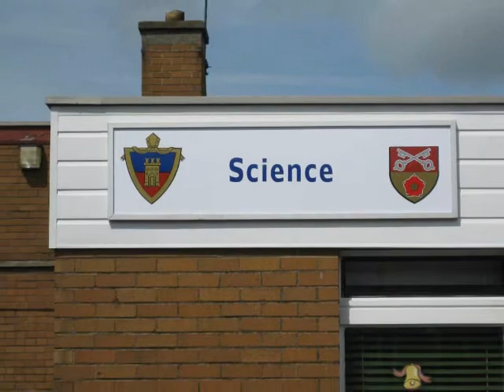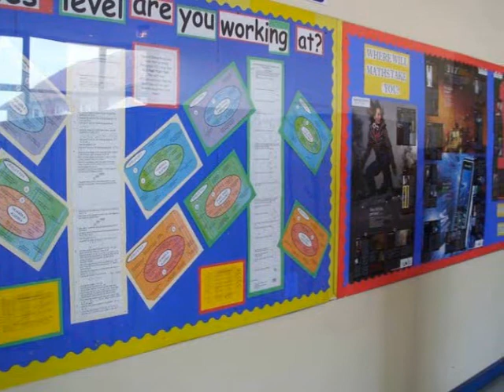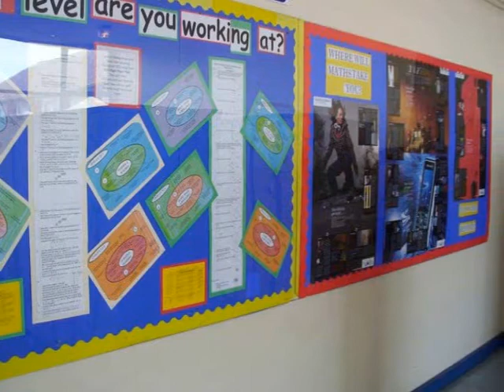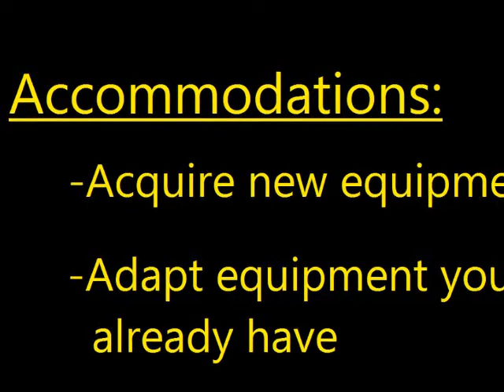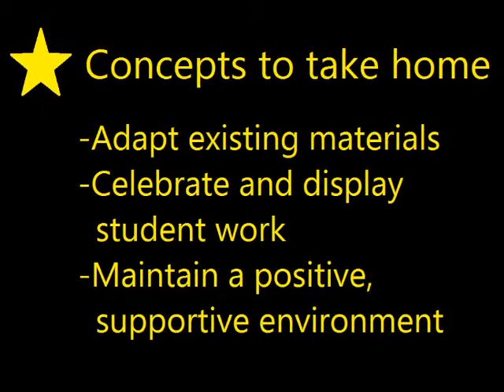Bishop Rawstorne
What I learned at Bishop Rawstorne Church of England Language College during my study abroad in England!

Note: Some pictures have been borrowed from the school's website.